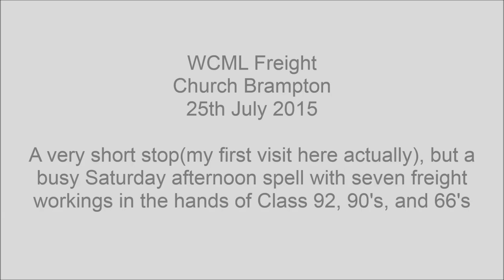WCML Freight @ Church Brampton, 25th July 2015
A short Saturday afternoon visit to Church Brampton(actually my first!)that produced seven different freight workings featuring DB Schenker Class 92, Freightliner Class 90's, and Class 66's from GBRf, Freightliner, and DB Schenker. Filmed on 25th July 2015.